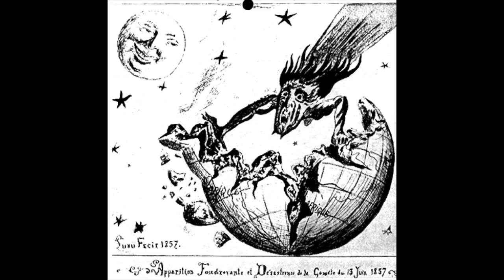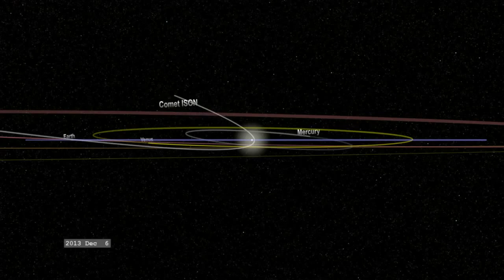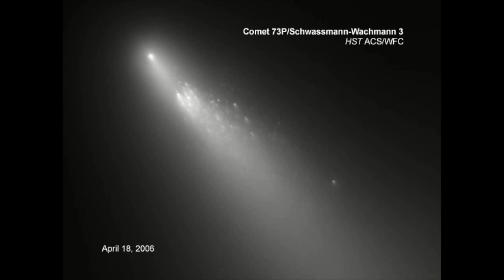Comet ISON Break-Up Pose A Threat? | Video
As the possible 'comet of the century' approaches its date with the Sun (Nov. 28th, 2013), the chances of its break-up will increase exponentially.  The comet is not on a trajectory to hit the Earth. What will happen to pieces that may break away?